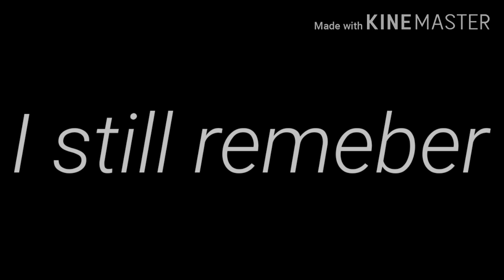Heather//Gacha Life (Part 2 of Take me home)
Hey guys so basically Addison has a huge crush on Asher her childhood best friend but he has a crush on Lauren/Heather so in part 1 he finally asks her out what makes Addison heart broken what happens next you'll see in part 3 (the one that got away)